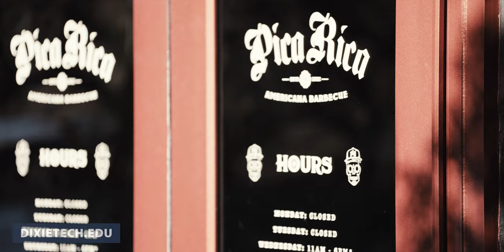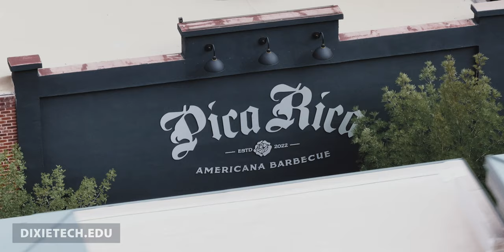From Passion to Plate: Caytlin's Culinary Journey at Dixie Technical College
As a child Caytlin dreamed of becoming a motocross racer, however her passion for food became stronger than racing dirt bikes. Watch Caytlin's video to see where her passion lead after completing the 12 month Culinary program at Dixie Technical College.

Notice: This video may result in an increased desire for smoked brisket 😋

Dixie Technical College:
The future of learning isn't only through lectures and endless reading. Dixie Technical College trains by doing. It’s more than a college, it’s a place that will engage you in the learning process, preparing you with the skills you need to obtain a career in a high-demand field.

Dixie Technical College
Open Monday - Friday. 8am-5pm